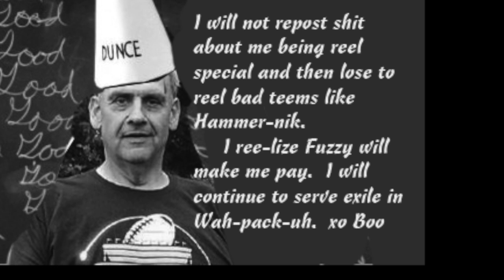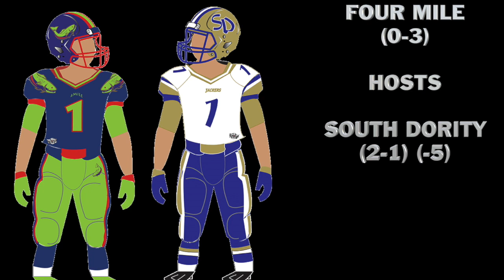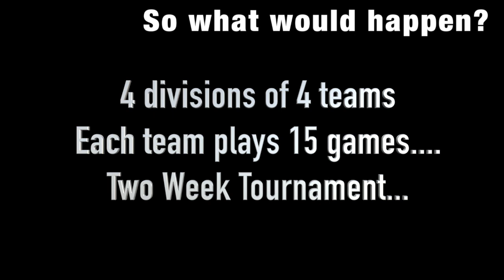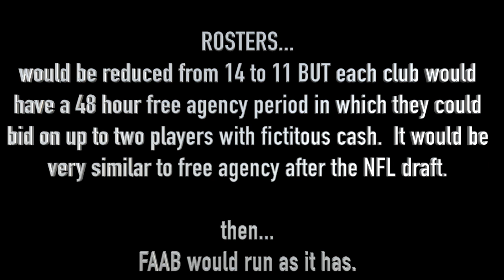NBFL 2017 Week 03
This video is about NBFL 2017 Week 03